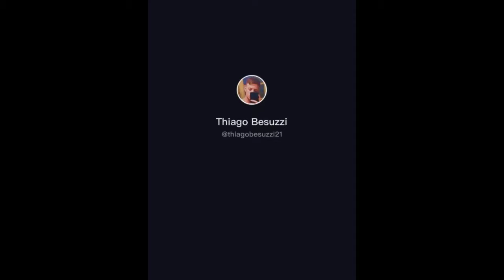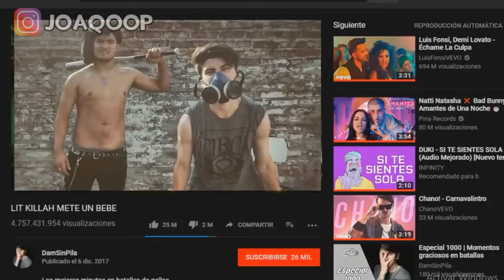MOMENTOS GRACIOSOS de LIT KILLAH 😂